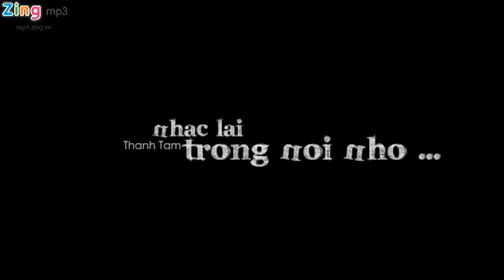[HQ MV] NHAC LAI TRONG NOI NHO-THANH TAM(Tam Tit)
thanh tam tham tam tam tit tam tit nhac lai trong noi nho nhac lai trong noi nho
Lyrics:
Ngày đang chiếu những ánh nắng
Xoi hàng cây xung quanh đây
Trên đường đi một mình lê bước
Nghe những nỗi nhớ cuốn sâu trong tim
Nơi bắt đầu ngày ấy đôi ta tìm thấy nhau

Rồi khoẳng khắc những ánh mắt
Ta trạm nhau trong bao lâu
Như thầm chao tình cảm nhỏ bé
Nơi ấy đã có những yêu thương bên mắt cười
Mà dẫu cho hôm nay đã xa rồi

Kỹ niệm ngày xưa anh còn nhớ
Trong cơn mưa mình nắm tay bên nhau
Chao cho nhau chiếc hôn đầu ngày ấy
Mà giờ nơi đây vẫn lối xưa đi về
Vẫn nói xoi bên lề
Nhưng sao mỗi mình em là còn vẫn bước
Từng bước trong cơn mưa
Hạnh phúc như khi xưa
Trong theo những kỹ niệm đã vỡ tan thành mây
Nơi đây chôn sâu dấu yêu
Từng ngày tháng như mộng mơ